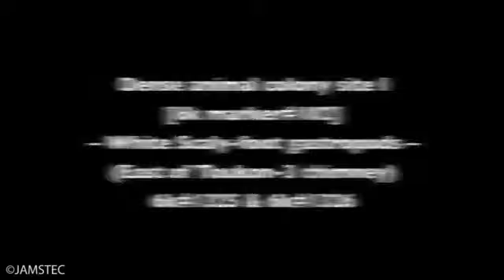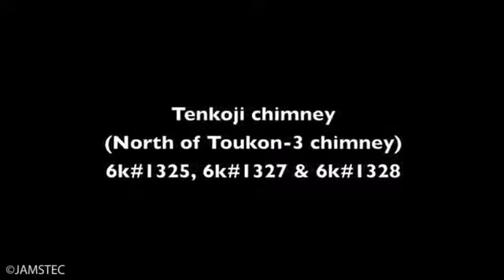ソリティアというアプリをやってみた iPhone5アプリ紹介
ソリティアというアプリをやってみた　iPhone5アプリ紹介 2009年（ ）以来の再訪。 熱水活動が止まってしまったドードーフィールド。 一方、白いスケーリーフット（通称白.

「しんかい6500」世界一周航海「QUELLE 2013」に関するインタビュー映像などをご紹介しています。 ◇「QUELLE 2013」ウェブサイト

QUELLE2013のYK13-02航海から生きて持ち帰った白スケ様御一行。 生前のご様子をご堪能下さい。 （200時間の撮影を2000倍速で再生） SUGAR Project .